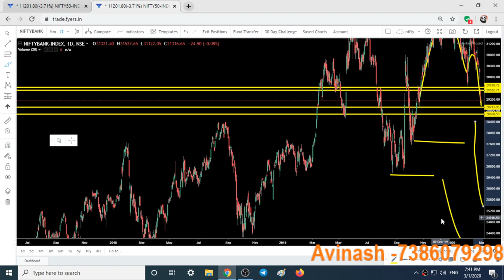Nifty 50 ,BANK NIFTY -tomorrow 2 march 2020 Chart, OPTION CHAIN Analysis,intraday trading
In This Video You will find Out Nifty and Bank Nifty Important Intraday Levels for tomorrow from bullsvsbears trading academy